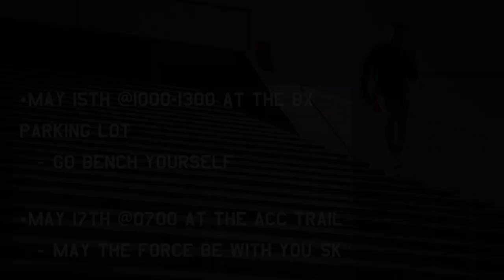JOINT BASE LANGLEY-EUSTIS Fitness Month Spot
Spot with dates and times for fitness month at JBLE 2019.